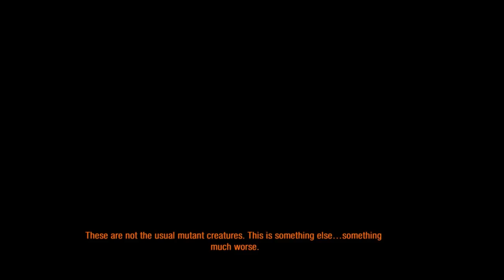Metro 2033 Redux | Survival | Ranger Hardcore | Part.17 | Black Station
Max Settings
Game: Metro 2033 Redux
Developer : 4A Games
Publisher : Deep Silver
Platform : PC
Quality :720p
Genre: First Person Shooter , Survival Horror
Playstyle: Stealth , Kill Them All

If you want to check out the mod to read the features or to play it yourself , here is the link .

Welcome to my Metro 2033 Redux playthrough on PC with commentary by MF Patrick. This will be a full playthrough doing every single mission possible.
I'm going to be stealthy where possible.
This is a survival horror game and since I'm a pussy when it comes to videogames, this will be a lot of fun. Remember to use your headphones and turn off your lights while watching this series. I will not talk over cutscenes and dialogues.